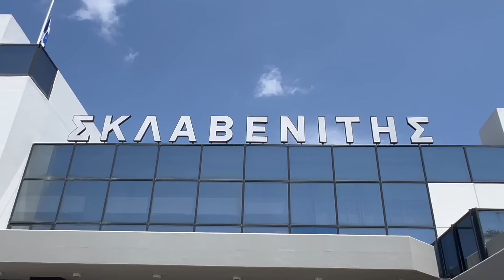SELF CARE VLOG - μερικές μέρες χωρίς δουλειά με πολλά beaute | Sofia Pappa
ΝΕΑ Π Α Κ Ε Τ Α ΠΡΟΠΟΝΗΣΗΣ

E Κ Π Τ Ω Σ Ε Ι Σ / P R O M OS

ΒΡΕΙΤΕ ΜΕ ΣΤΑ S O C I A L  M E D I A ΕΔΩ 🌙 ☀️ ✨

C O N T A C T / MORE INFOS για το website μου